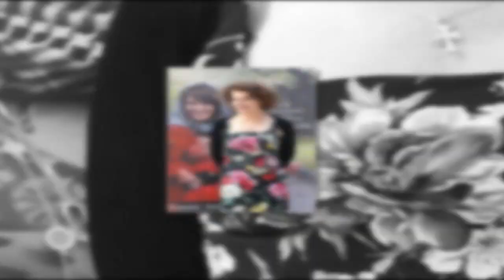Prince Rainier : ce lien insoupçonné et très fort avec le père de... Fanny Ardant